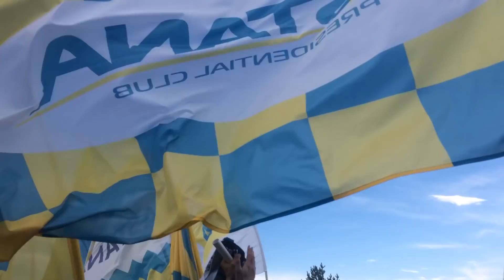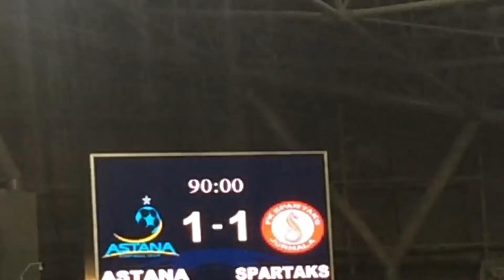Астана Спартак 18072017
12 игрок